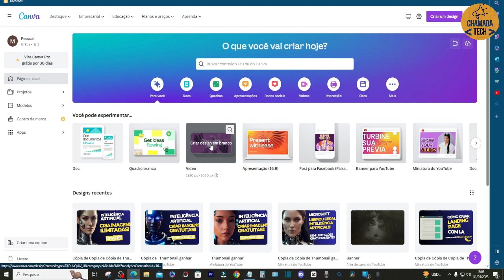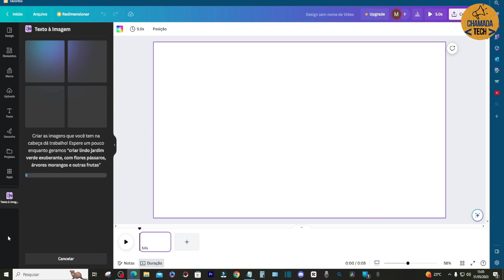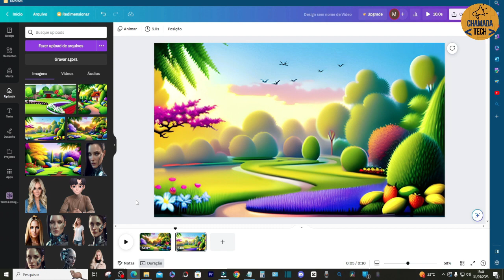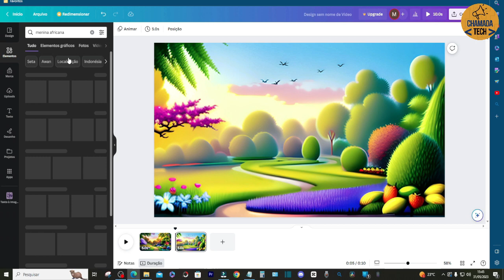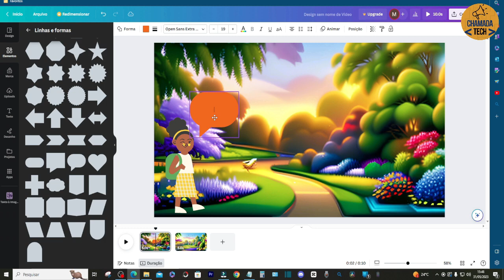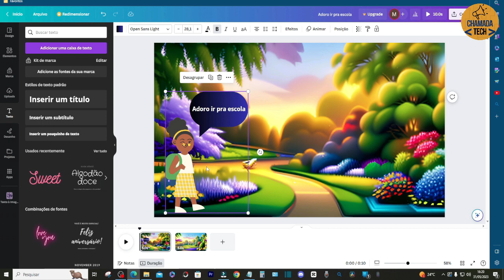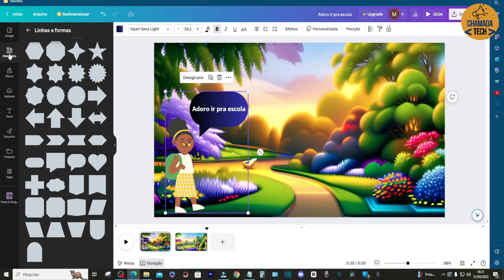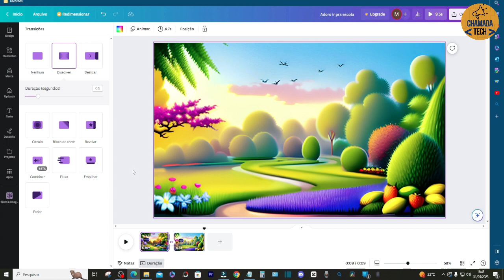ONDE E COMO CRIAR VIDEO ANIMADO GRÁTIS COM INTELIGÊNCIA ARTIFICIAL VIDEOS ANIMADO DIGITANDO TEXTO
Neste vídeo vamos explorar uma maneira incrível de criar vídeos animados de forma gratuita, utilizando a inteligência artificial avançada. Aprenda como transformar seu texto em vídeos animados dinâmicos e atrativos, sem precisar de habilidades técnicas especializadas.

Vamos apresentar uma plataforma inovadora que utiliza tecnologia de inteligência artificial para criar animações de qualidade. Com esta ferramenta intuitiva e fácil de usar, você poderá dar vida às suas ideias, transformando palavras em animações cativantes.

Ao longo do vídeo, vamos demonstrar passo a passo como utilizar a plataforma, mostrando todas as opções disponíveis para personalizar seu vídeo animado. Desde a escolha dos personagens e cenários ricos em detalhes.

Se você deseja criar vídeos animados profissionais sem gastar uma fortuna em software complexo ou contratar animadores, este vídeo é perfeito para você. Descubra onde encontrar essa plataforma e comece a criar vídeos animados com inteligência artificial gratuitamente hoje mesmo. Não perca esta oportunidade de transformar suas ideias em realidade animada!